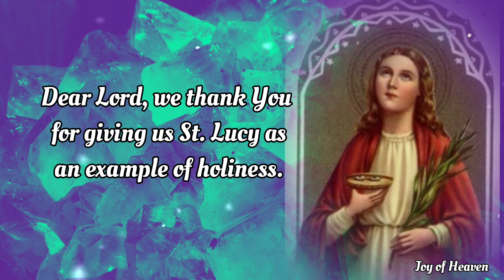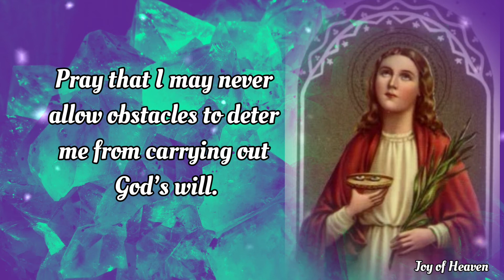ST. LUCY Novena Prayer Day 3 / Patron Saint of the Blind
Dear Lord, we thank You for giving us St. Lucy as an example of holiness. Help us to imitate the love of You she showed in choosing to become a consecrated virgin despite many difficulties.

St. Lucy, your mother arranged a marriage for you so that you would be taken care of when she died. But you wished instead to serve God as a consecrated virgin, and you did all you could to ensure you would be able to do this.

Please do all you can to bring my petitions before God!

You prayed that your mother’s heart might be changed, and God brought about a miracle of healing. You were able to remain a consecrated virgin for the rest of your life.

Pray for me, that I may serve God with as much devotion as you did. Pray that I may never allow obstacles to deter me from carrying out God’s will.

St. Lucy, pray for us!

ABOUT ST. LUCY

St. Lucy was an early Christian martyr who lived in the 200s-300s. She died during the persecution of Christians under Emperor Diocletian. She is one of eight female saints mentioned in the Canon of the Mass.

St. Lucy suffered a brutal martyrdom with great courage. You can use this novena to seek intercession from this courageous martyr in your life!

About St. Lucy

St. Lucy was probably born around the year 283. Her parents were members of the nobility and were wealthy.

Lucy’s father died when she was five years old. Her mother, who suffered from a bleeding ailment, feared that Lucy would soon have no one to care for her. Lucy’s mother quickly arranged a marriage for Lucy.

But Lucy had no desire to marry. Instead, she consecrated her virginity to God. She also hoped to have her dowry given away to the poor.

When Lucy learned about the arranged marriage, she began praying for a way to change her mother’s mind on the matter. She prayed frequently at the tomb of St. Agatha, asking for assistance in this situation.

Lucy had a dream in which St. Agatha appeared to her and told her that Lucy’s mother would be cured of her condition through faith.

Lucy’s mother was soon cured, and her mother agreed to allow Lucy to consecrate her virginity to God rather than marry. But the man to whom Lucy had been promised in marriage was very angry to hear that the match had been called off. He was even more angry when he learned that the dowry that had been promised to him had actually been given to the poor.

Lucy’s rejected bridegroom took revenge on her by betraying her Christian Faith to the governor, who was accustomed to persecute Christians for their Faith.

The governor commanded Lucy to offer a sacrifice before an image of the emperor, but she refused. The governor then ordered her to be sent to a brothel as punishment. One tradition holds that the guards who attempted to bring Lucy to the brothel were unable to move her, because she had miraculously become too heavy to lift. Even a team of oxen was unable to move her.

Another tradition says that Lucy told the governor he would be punished for what he was doing. This made the governor so angry that he ordered her eyes to be gouged out.

When she was sentenced to death, the guards attempted to burn her by setting fire to wood that was stacked around her. But this did not work because the wood wouldn’t burn. Lucy was finally killed by a wound to the throat from a sword.

Hello everyone, Peace be with you. Today i made this content for the Feast of ST.  LUCYwhich is on December 13.  She is the Patron Saint of the Blind. You can make this Novena anytime you want for your own intentions.

❣❣❣❣ Credits / Sources: ❣❣❣❣

John 11:40